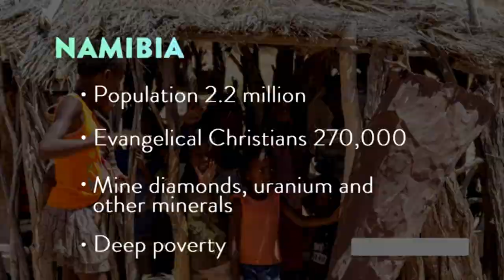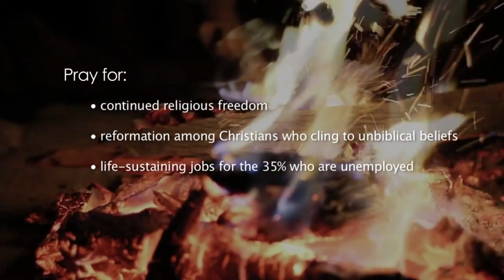Pray For Namibia | RPA MINISTRY | World Prayer